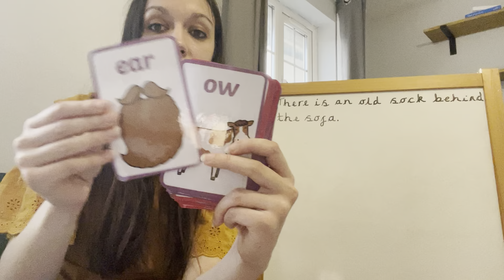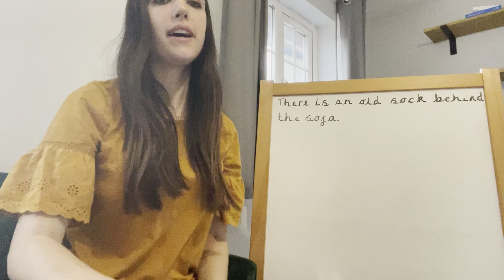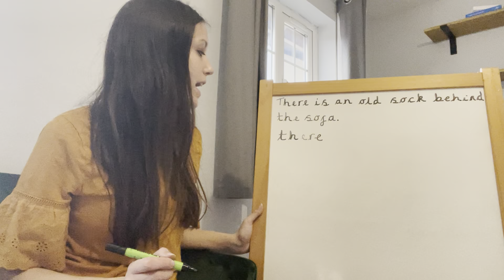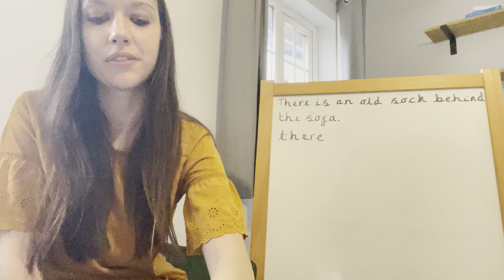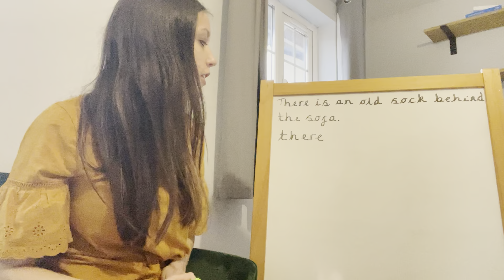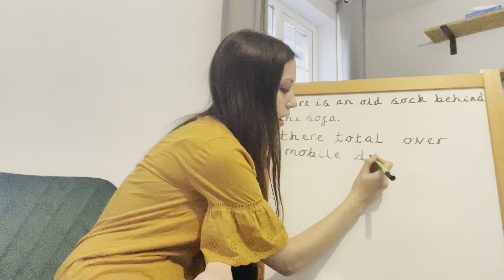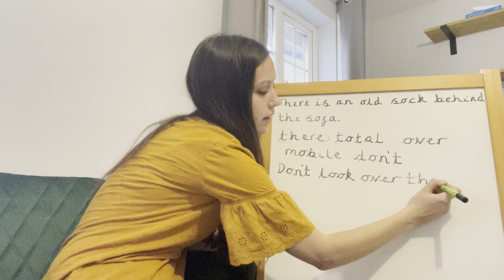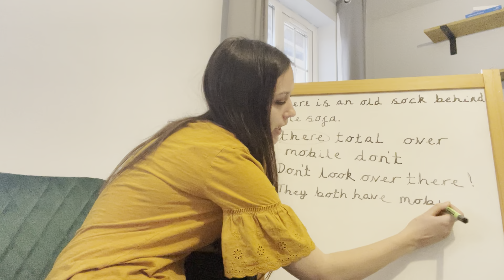Phase 5b - Lesson 6 - Alternative ‘o’